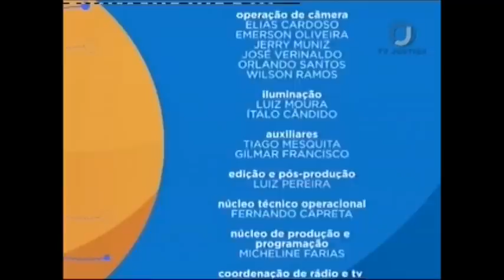Direito Internacional dos Refugiados - Aula 3